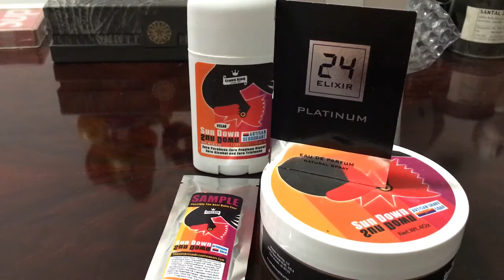(PAA Sundown Set Winner) Maximilian Must Know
Thank you Douglas for making this one happen.